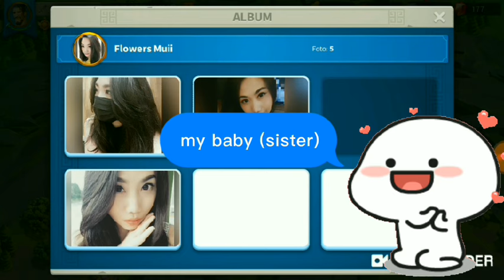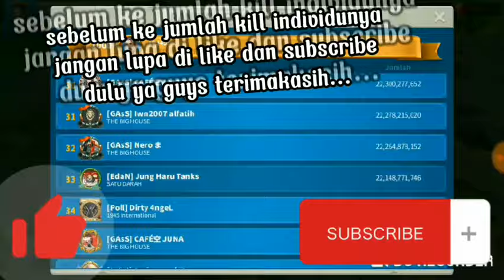kingdom Indonesia review kingdoms 1945 | rise of kingdoms Indonesia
kingdom 1945
kingdom Indonesia
satu darah